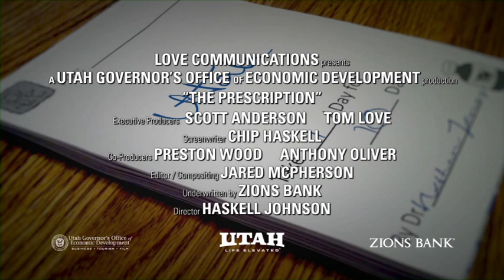UTAH: The Movies!